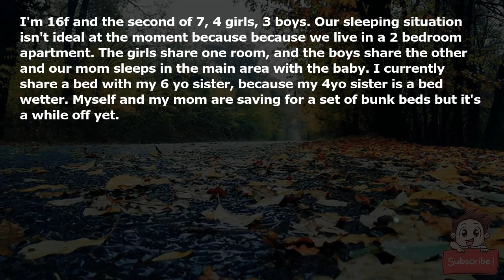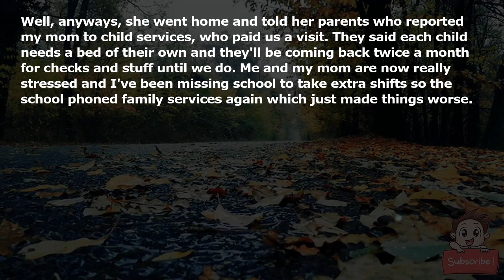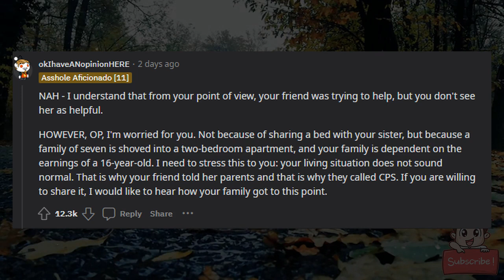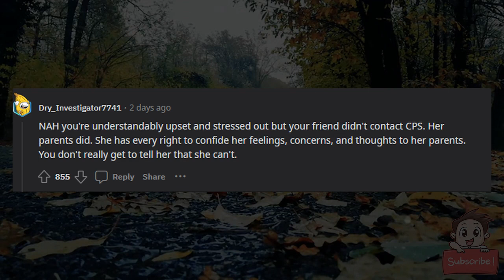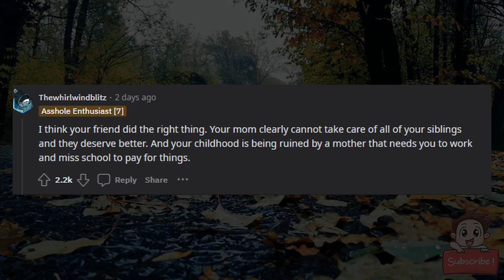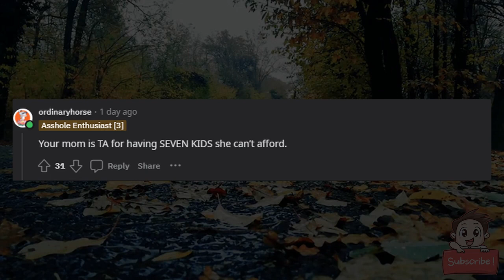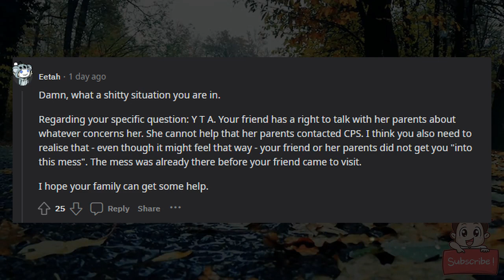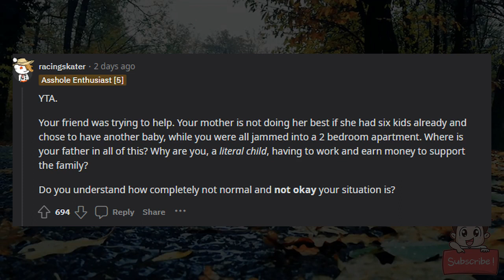AITA for shouting at my friend when she was trying to help me?